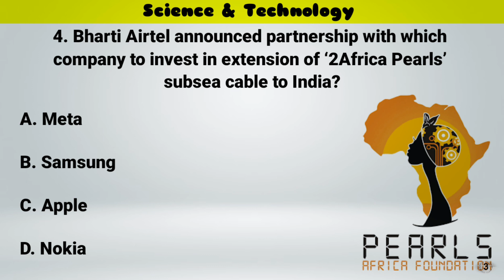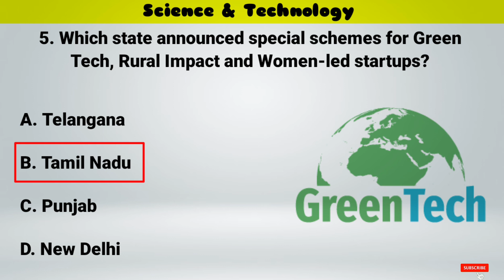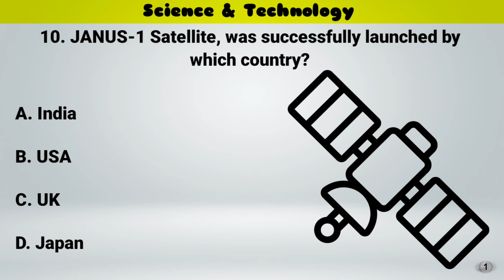Science & Technology | GK Quiz | SSC GK | UPSC GK | GK for Competitive Exams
Science & Technology
Sports
Current Affairs
Indian Defence
Government Schemes MCQs
Geography questions and answers
gk
gk questions
gk questions and answers
gk gs
gk quiz
gk by the general knowledge corner
gk in english in english and hindi
gk in english for navodaya
mcq for competitive exams in english
gk mcq for ssc exam
general knowledge
daily gk current affairs in en
General Knowledge
Important GK Questions and answers for
Competitive Exams
Quiz Test
BR Study
Important gk
Quiz test
Competitive quiz
quiz questions
general knowledge questions
gk quiz
India GK
english gk
india gk in english
2021 gk questions and answers
lucent gk